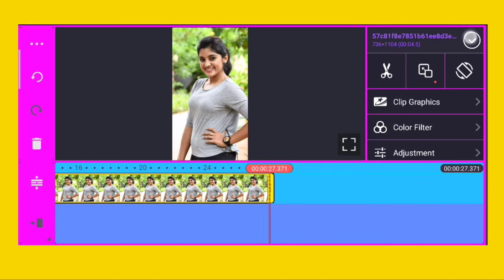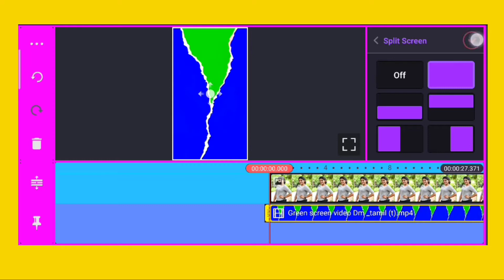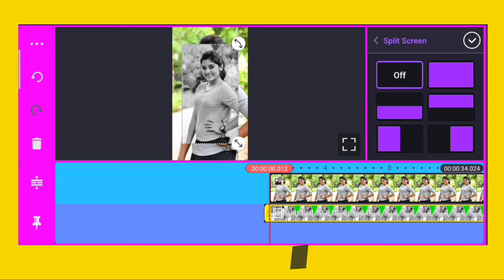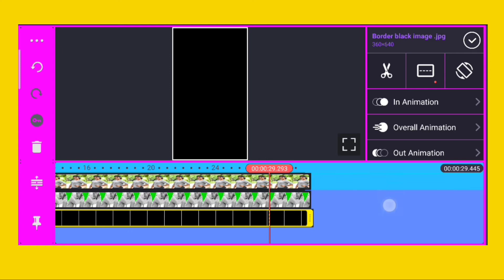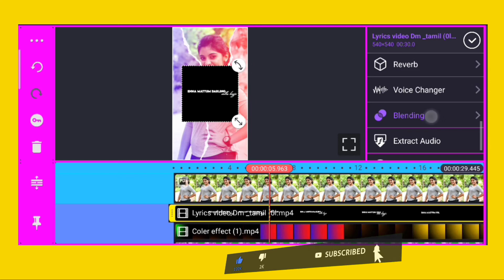Trending Dual colour HD Fullscreen WhatsApp status video editing in kinemaster | 60Fps Edit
New Trending Video editing | new Full HD double Colour Video Editing in alight motion | alight motion tutorial in tamil |
New HD Full screen Aveeplayer Template Download Link|Aveeplayer ... Lighting Lyrics Video Editing tutorial in Alight motion|Alight motion WhatsApp status Editing ... New Viral double Colour Video Editing Full screen status editing Tutorial in Tamil|How to upload reels ... Best Colour Splash Effect Option In inshot Video Editing app|

cinematic??attitude motion poster Editing in kinemaster mobile editing video trending status Tamil

3D style motion poster editing with photo in kinemaster cinematic motion poster tutorial mobile

How to Make Lyrics SONG Whatsapp Status VIDEO in Kinemaster | Tamil Lyrics Song Whatsapp Status

3D style cinematic motion poster editing in kinemaster with photo mass attitude motion poste Tamil

How to Make Trending amazing motion poster video editing with photo kinemaster cinematic motion poster
kinemaster pro apk Malayalam,how to create Whatsapp lyrics status video Malayalam, whatsapp status video Malayalam,